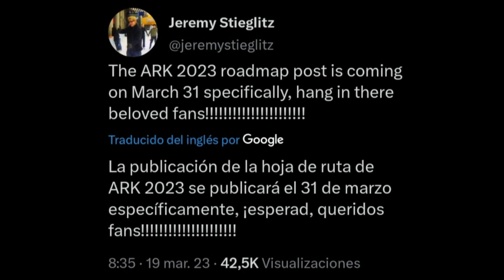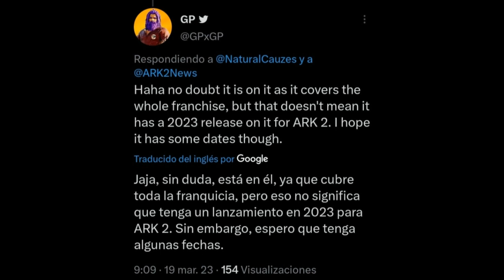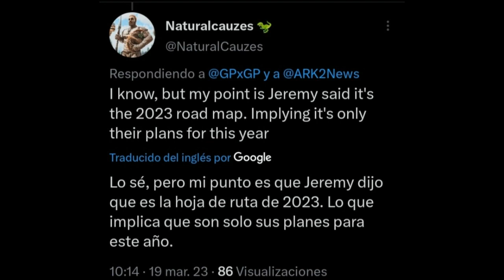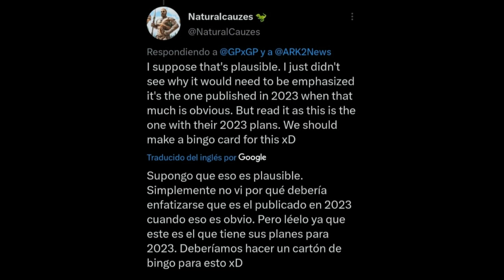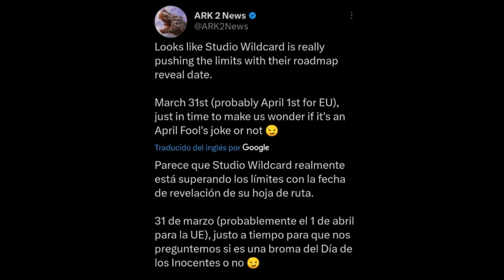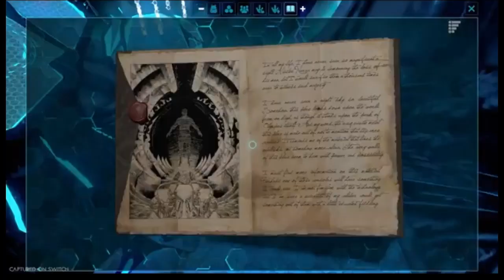EL ROADMAP DE ARK YA TIENE FECHA Y SABREMOS LA FECHA DE ARK 2, ARK UE5, LA SERIE DE ARK Y MUCHO MAS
Aqui os traigo la fecha del Roadmap de ARK ya se a dicho y ahi sacaran todas las fechas de ARK 2, ARK UE5, LA SERIE DE ARK y mucho mas!!!